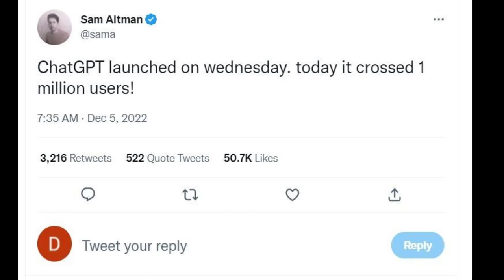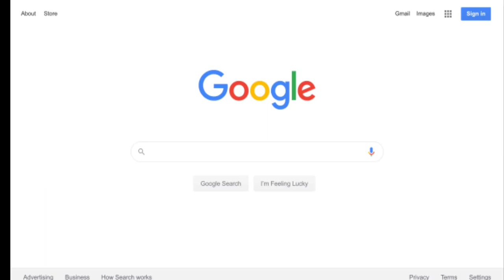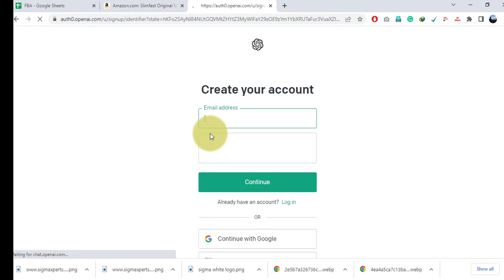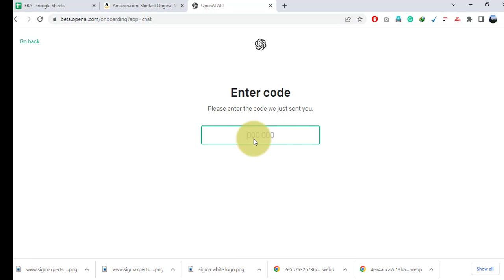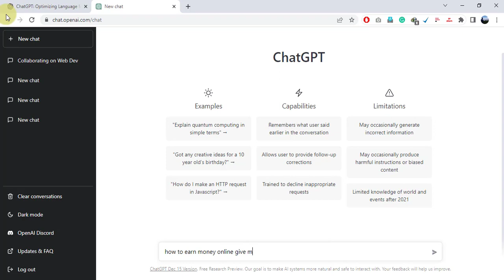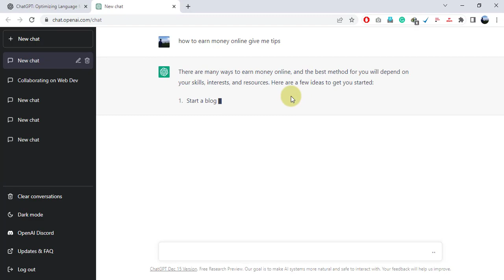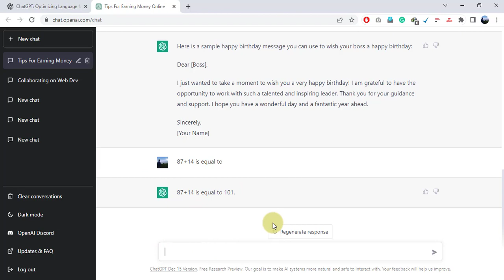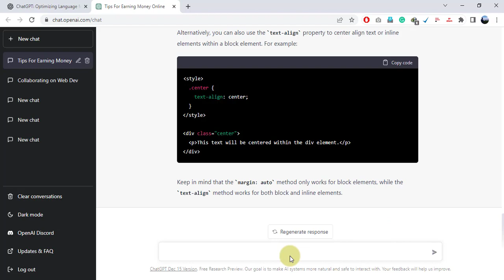What is ChatGPT and How You Can Use It | ChatGPT Explained | ChatGPT Tutorial beginners Urdu|Hindi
In this video full explained about open ai chatGPT
What is ChatGPT and How You Can Use It | ChatGPT Explained | ChatGPT Tutorial for beginners  Urdu|Hindi
world information General Knowledge
when Chatgpt laucnh how people think about open artificial intelligence
trending topic